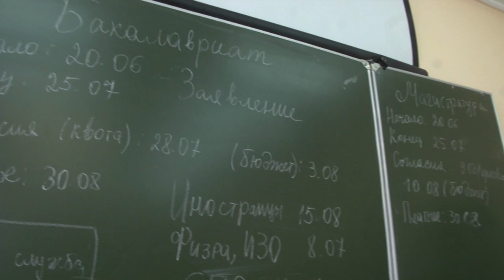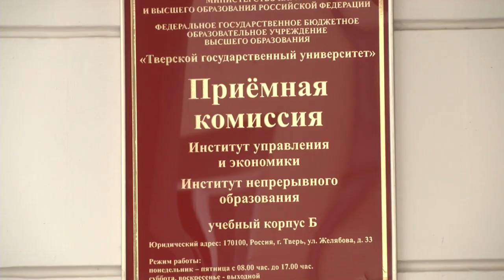В вузах России заканчивается приемная кампания 2022